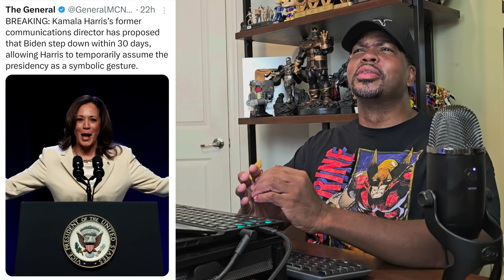Biden Pressured to STEP DOWN and GIVE Kamala Harris the 47th Presidency!